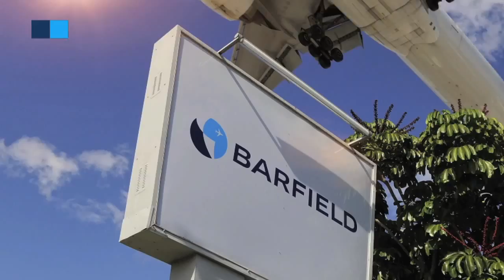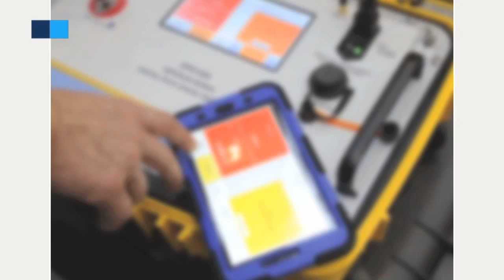AFI KLM E&M - Focus on DPS 1000 (SO ON PICTURES)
LA COMMANDE :
Un MéMO Light présentant le dernier modèle GSTE (testeur de sonde altimétrique) créé par Barfield, une filiale nord-américaine d'Air France Industries - KLM Engineering & Maintenance spécialisée dans la maintenance d’équipements et la fabrication de Ground Support Test Equipment.

LE BRIEF CLIENT :
- Présenter ce nouveau modèle dont la particularité est d’être télécommandable à distance au moyen d’une tablette équipée d’une application créée par Barfield.
- Mettre en avant les performances techniques (transducteur stable et précis) et les fonctionnalités innovantes du produit (Interface utilisateur conviviale, écran tactile couleur, routines de tests programmables).
- Valoriser l’expertise de Barfield dans le développement de GSTE innovants.